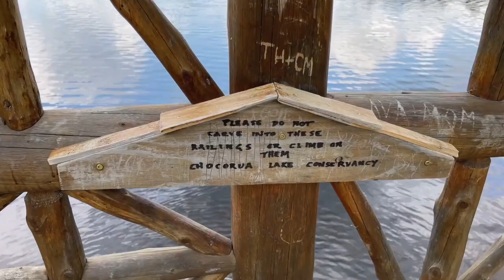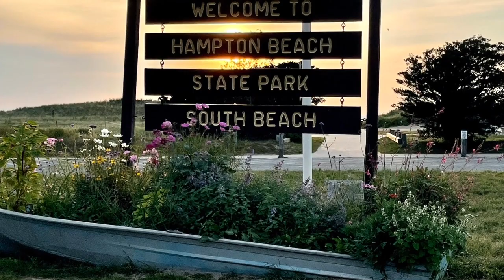Getting back into a healthy lifestyle | Vlog | Monika's Beauty & Lifestyle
I have had the most crazy couple of weeks but today I am sharing some highlights of the last two weeks.  We are Getting back into a healthy lifestyle and planning on biking and being more physical.  eEbike shopping, beach camping and random thoughts.

👠 Products Mentioned 👠
Rip Skirt
Peter Thomas Roth- Sold out everywhere
Bike Capris